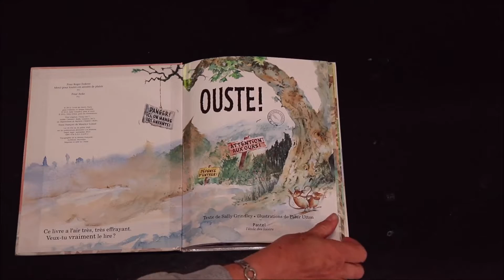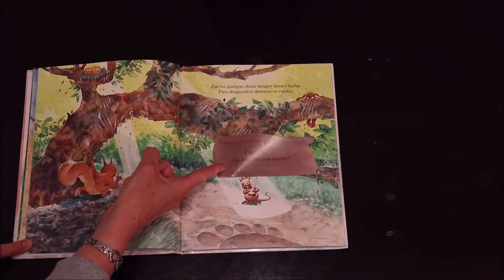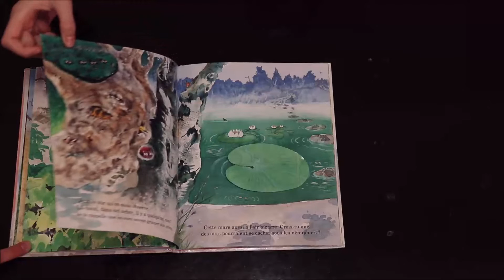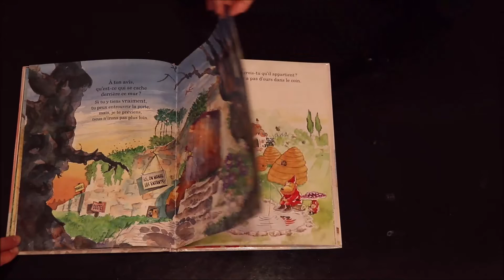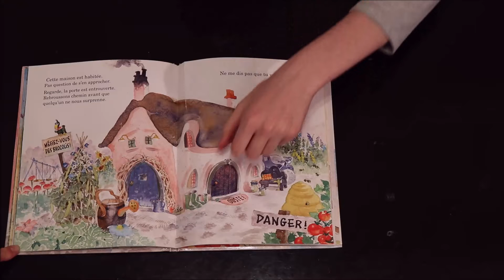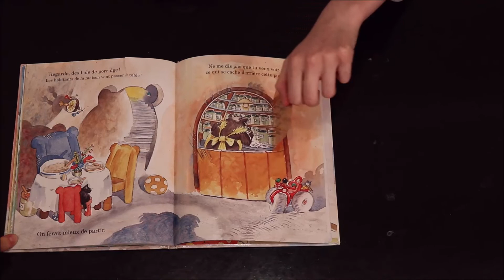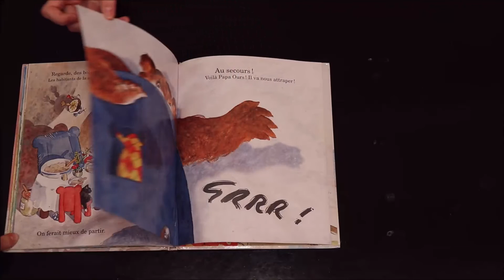Histoire: "OUSTE !" !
La maîtresse Nathalie vous raconte l'histoire: OUSTE ! de Sally Grindley et Peter Utton